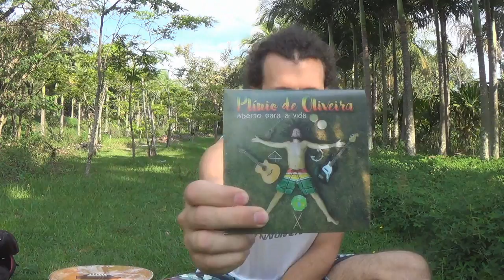Plinião de volta a ativa com força total!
Nesse vídeo falo um pouco do que vem acontecendo na minha vida e porque me tornei músico. No final toco a música Hoje o dia amanheceu do Planta e Raiz!